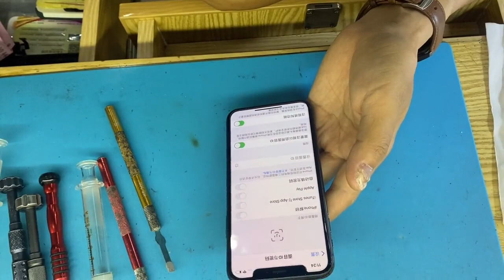Mobile phone chip repair 想知道是哪顆電阻引起的評論區回復1